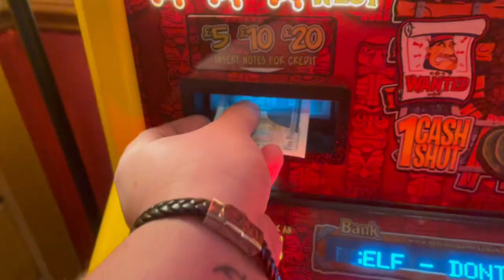Sea Fishing at Llandudno Pier Wall, North Wales, U.K. 🦈🦈🦈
What a crazy session!